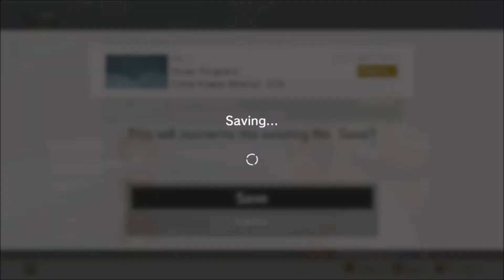Super Mario Odyssey - Walkthrough Part 6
Super Mario Odyssey is a platforming game for the Nintendo Switch released on October 27, 2017. It is the sixteenth title in the Super Mario series, the seventh original 3D Mario title, the eighth 3D Mario title overall, and the sixth 3D Mario title on a home console after Super Mario 3D World. The game revolves around Mario exploring unknown open world-like settings, similar to Super Mario 64 and Super Mario Sunshine. These settings have been stated to bear resemblances to locations in the real world.

A Super Mario Odyssey themed Nintendo Switch bundle will also be available on launch day. The American and European versions will contain the console, red Joy-Con, and a download code for the game. The American version will also include an Odyssey-themed carrying case. The Oceanian version of the bundle will include the console, red Joy-Con, and a physical copy of the game.

Beginning "in the skies above Peach's Castle", Mario and Bowser are seen fighting one another on Bowser's airship, with Princess Peach on board as well. Bowser ultimately defeats Mario when he uses his top hat to attack, sending Mario flying to parts unknown. Bowser then takes his airship towards the skies, as he prepares a forced marriage to Peach. He leaves Mario's hat (which had been knocked off of Mario's head during his final attack) to adrift into the ship's back propellers, shredding it in the process. A piece is obtained by a hat-shaped ghost, who eventually finds Mario in his homeland of Bonneton, located in the Cap Kingdom.

After Mario wakes up and catches up with the ghost, the ghost reveals himself as Cappy, and explains to Mario that Bowser had not only attacked the kingdom, destroying its airship armada, but had also kidnapped Tiara, Cappy's sister, using her as Peach's wedding headdress. Mario and Cappy team up to stop Bowser's plans and save both Peach and Tiara, and using the piece he collected, Cappy transforms into Mario's Cap, allowing Mario to use Cappy's abilities. Cappy also informs Mario that they may be able to find a usable airship in the next kingdom, accessible from the Top Hat Tower. However, upon reaching the top, Mario is encountered by the Broodals, who were hired by Bowser as his wedding planners. After defeating one of the Broodals, Topper, Mario and Cappy use a power line to travel towards the Cascade Kingdom, where they find the airship, named the Odyssey, which uses Power Moons as energy to travel. With the Odyssey ready for sail, Mario and Cappy use it to chase after Bowser and the Broodals.

Unlike recent 3D titles such as Super Mario Galaxy and Super Mario 3D World, which were more focused on platforming, Super Mario Odyssey will return to the explorative open-world gameplay seen in Super Mario 64 and Super Mario Sunshine, where Mario will explore various areas in order to collect Power Moons. Mario will maintain his moveset from previous 3D titles, including the Long Jump, Roll, Ground Pound, Spin Jump, the Triple Jump and the Dive, the last of which hasn't appeared since Super Mario Sunshine. In addition, a new character called Cappy allies with Mario, and takes possession of his cap. Mario can throw Cappy as if he were a boomerang, and it can also "capture" certain objects and enemies to take control of them. There are 52 capturable targets in total.

Mario's life meter also returns with three health, similar to Super Mario Galaxy. Additionally, there does not appear to be any lives, as Mario will instead lose ten Coins upon dying. There will also be a new amiibo line based on Super Mario Odyssey, with a formal Mario, Princess Peach, and Bowser, which will unlock more costumes. Other lines are also confirmed to be compatible, revealing a Power Moon location on the map. Some amiibo will also unlock costumes, including Luigi, Wario, Waluigi, and Diddy Kong.

Unlike Super Mario 64 and Super Mario Sunshine, the game will not have a central hub world. Mario will use the Odyssey airship to fly from kingdom to kingdom.

Co-op mode is also confirmed, with player one controlling Mario and player two controlling Cappy.

The coins that Mario collects serve as currency. There are 2 types of coins - global yellow coins, which can be found and used in any kingdom, and purple regional coins, which are different in every kingdom, and can only be used in the kingdom they were found in. Mario can spend his coins at the Crazy Cap stores.

The game features a "Snapshot Mode", where players can pause the game and take pictures using the Nintendo Switch's Capture Button button. Players are also able to alter the shot by zooming in and out, tilting the camera for a vertical shot, or apply one of several filters, ranging from blurring the surroundings, adding a sepia tone, changing the camera to a fish-eye lens, or applying an NES-styled color scheme.